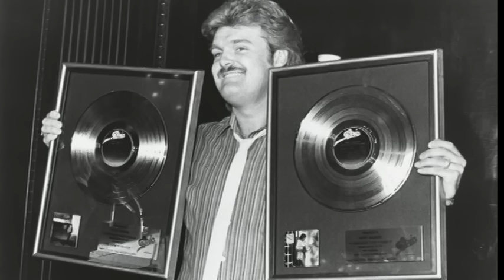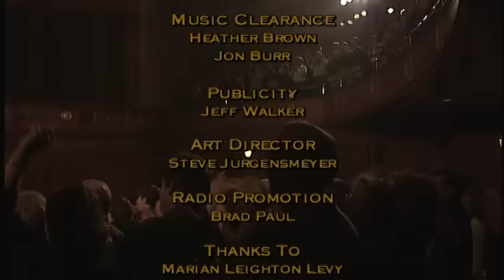The Three Pickers - Legends of American Music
For one historic evening, American music legends Earl Scruggs, Doc Watson and Ricky Skaggs joined forces as the three pickers, to film a concert for public television. The music they made before a North Carolina audience is as relaxed as a front porch picking session, informed by the skill and good humor of three master musicians who contributed so much to the creation and evolution of bluegrass music. With special guest Alison Krauss